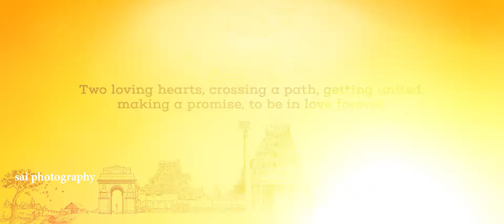Traditional Wedding Invitation 2021 Code : Sai 009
photography,photo editing,videography ,video editing,wedding invitation,
wedding teaser,wedding proms.
whatsapp wedding invitation
Traditional Wedding Invitation 2021